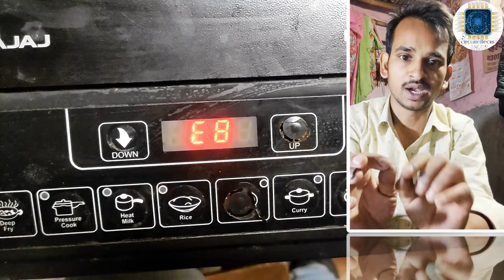induction cooker E8 error solution|| induction cooker repair karne ka tarika (circuiteffects)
lhellofriends 👋👋

please 👇

please

today videos

E8 error in induction cooker repair || induction cooker repair karne ka tarika (circuiteffects)

e1 error induction cooker prestige

induction cooker repair no power

circuiteShop 🚛
cash on delivery

hi everyone ,